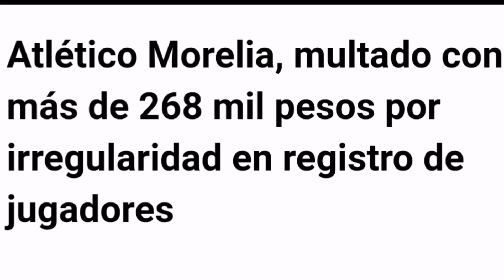💸¡MULTAN ECONÓMICA AL ATLÉTICO MORELIA Y DAN DAN BAJA A JUGADOR IMPORTANTE! 〽️⚽🔴🟡👑